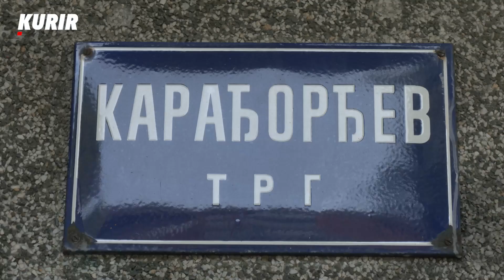MOLIO DA OSTANE U STANU, PA UZURPIRAO CEO SPRAT! Stanari pokušavaju da se reše BAHATOG KOMŠIJE